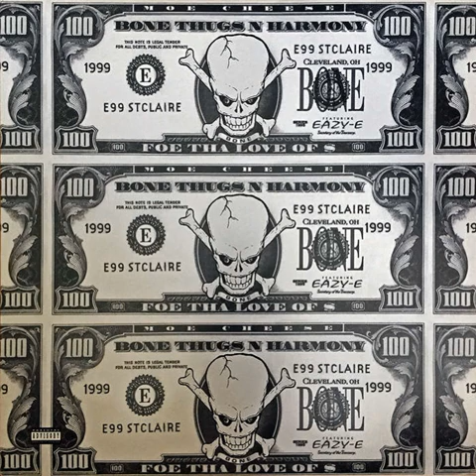Bone Thugs n Harmony - Fast Money (Old Unreleased Cut/TWO Era )